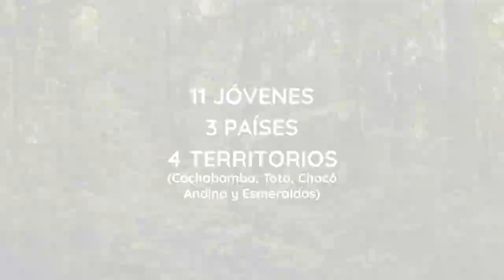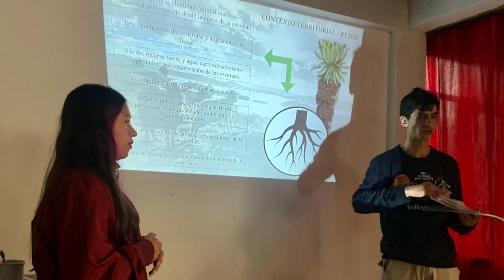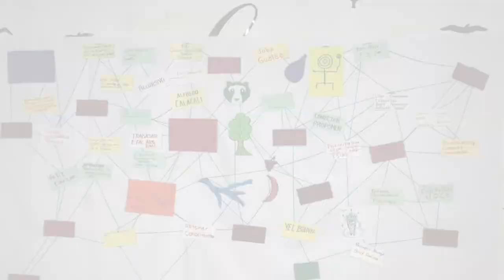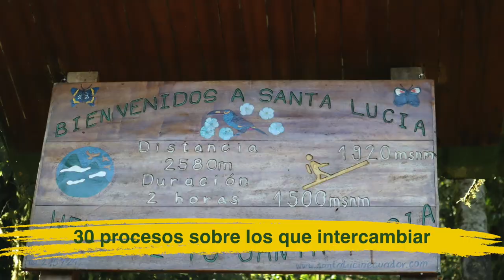Territorios Sostenibles | Intercambio Regional de Experiencias de Jóvenes Líderes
¿Qué sucede cuando pones en el mismo lugar a jóvenes líderes de distintos países andinos?
Descúbrelo en este video y descarga la memoria del intercambio de experiencias “Territorios Sostenibles” del que participaron nuestros mejores representantes de Colombia, Bolivia y Ecuador.
¡Una semilla más para la integración de nuestra región andina!